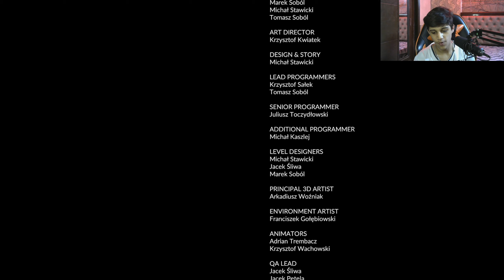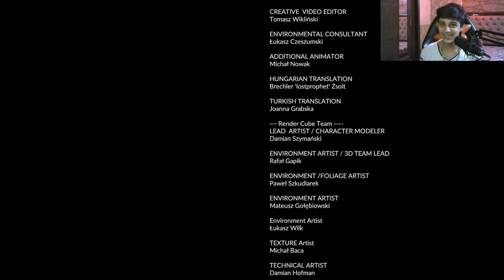FINALLY ME AND MY WIFE SAFE FROM BRAZIL ATTACK ! GREEN HELL END !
ENJOY GAYS :]
BYE DOSTO  :]

ABOUT = HY GUYS I AM HOOKPAT ! HERE U WILL SEE  MOBILE AND PC GAMES BOTH WITH FACECAM AND LIVE FACECAM SO I AM DOING MY BEST AND KEEP SUPPORTING LOVE U ALL!!